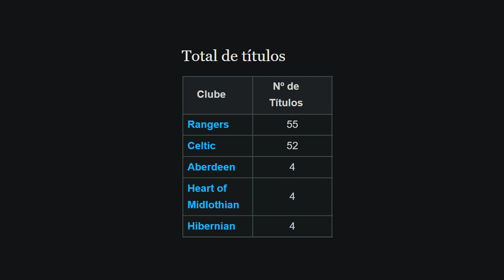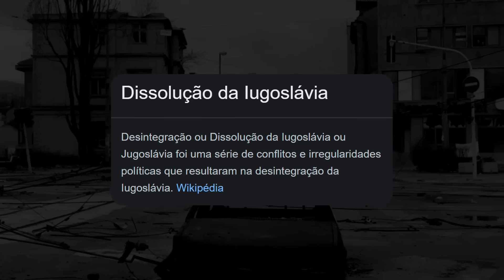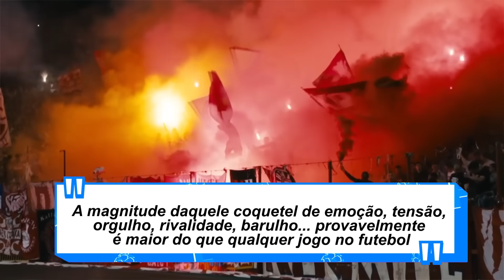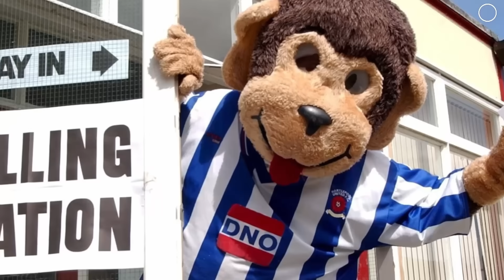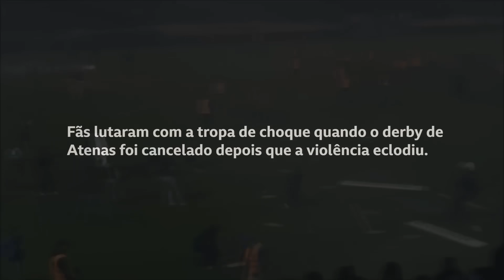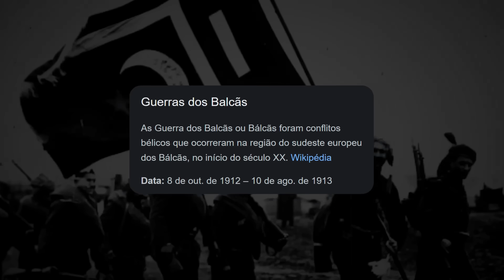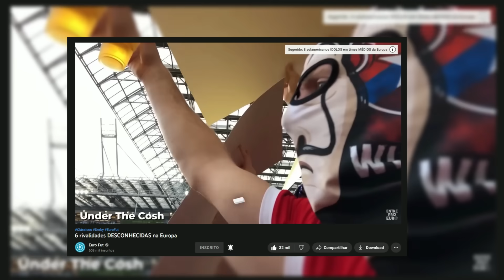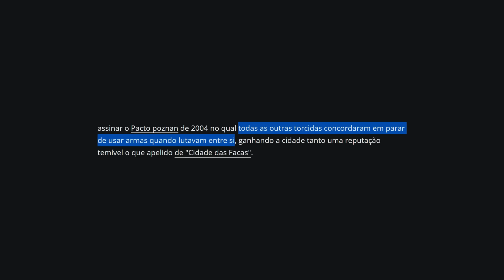6 clássicos de PEGAR FOGO em ligas ALTERNATIVAS 🔥🔥🔥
Saímos das tradicionais Top 7 ligas europeias pra explorar Turquia, Grécia e outros países com clássicos quem pegam fogo!

💡 Idealização: Pedro Silveira
✍ Pesquisa e roteiro: Rafael Uzunian (✉ rafael.uzunian @ gmail.com) e Pedro Silveira
🎨 Thumbnail: Matheus Lima (🐤 twitter: @matheuslimadsgn)
🎶 Trilha sonora por SanelliX Music:

QUIÉREME - SanelliX Music
youtu.be/DcngBQcD1rs

BESÁNDOTE - SanelliX Music
youtu.be/aAPQKpcI0mI

CONTIGO - SanelliX Music
youtu.be/pdwgxOfdycQ

PENSÁNDOTE - SanelliX Music
youtu.be/a1ylmiSBlK8

ROMÁNTICOS - SanelliX Music
youtu.be/mMduRNGES_Y&t=54s

NO LOVE - SanelliX Music
youtu.be/5oSQaxJ6zFo